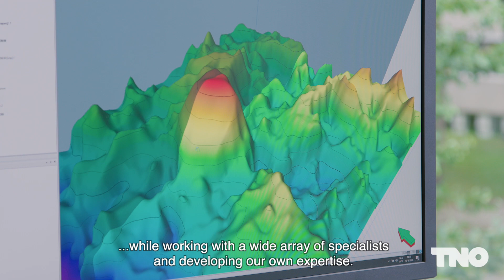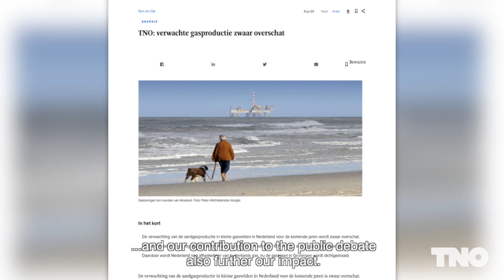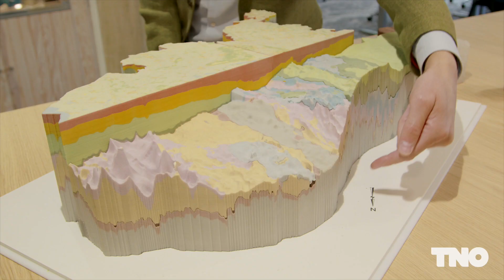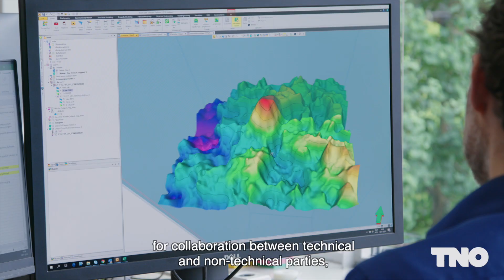Behind the scenes at the Advisory Group Economic Affairs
The energy transition and climate challenges will profoundly change our relationship and interaction with the subsurface. TNO Advisory Group for Economic Affairs (TNO AGE) provides scientific understanding and advice on the responsible and efficient use of the deep subsurface for both policy makers, supervisors, stakeholders and the general public.